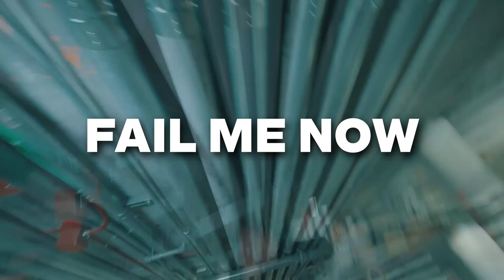[FREE] Bandmanrill x 2Rare x IShowSpeed Jersey Club Type Beat - "FAIL ME NOW" | prod. iannguxtavo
Produced by IANNGUXTAVO

Buy Beat Here!
Compre esse beat aqui!

If you wish to post on streaming platforms on Spotify, Apple Music, etc., you need to purchase a license & MUST CREDIT "IANNGUXTAVO"

[GRATUITO SEM FINS LUCRATIVOS]
Se você deseja postar em plataformas de streaming no Spotify, Apple Music, etc., você precisa comprar uma licença e DEVE CREDITAR "IANNGUXTAVO"